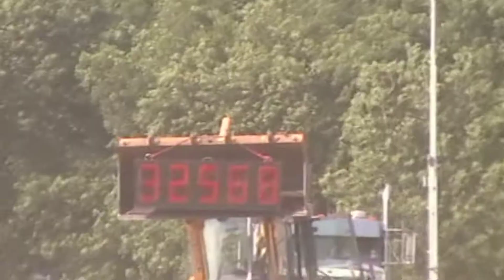TDTPA 2.6-SANTO-STEVE SIMPSON-GRUMP'S TOY-6.18.2011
TDTPA
2.6 CLASS
STEVE SIMPSON - GRUMP'S TOY - 325.68' - 19 MPH
JUNE 18, 2011
SANTO, TX